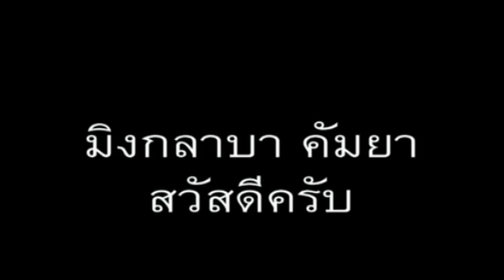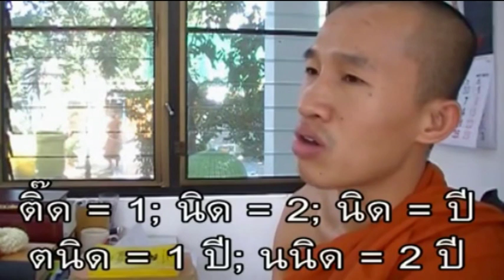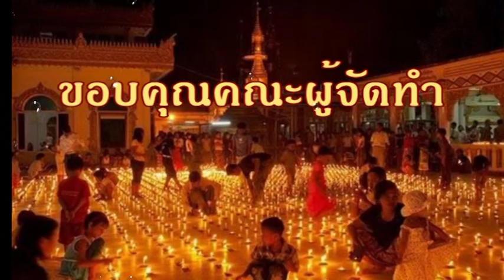ภาษาพม่า 150 70